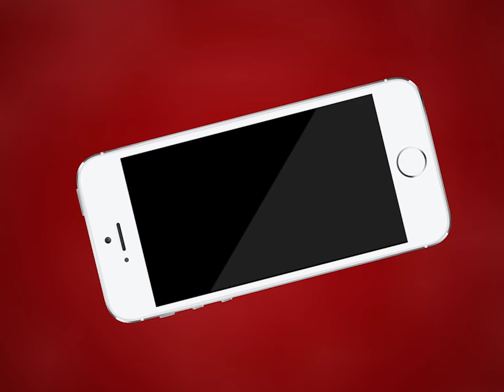AJMER NEWS | अंजुमन रजा ए मुस्तफा कमेटी का प्रतिनिधिमंडल पहुंचा जिला कलेक्ट्री | MTTV INDIA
अंजुमन रजा ए मुस्तफा कमेटी का प्रतिनिधिमंडल पहुंचा जिला कलेक्ट्री
काफी दिनों से खानपुरा दौराई कब्रिस्तान में भरा हुआ है पानी
प्रतिनिधिमंडल ने जिला कलेक्टर को ज्ञापन सौंपकर पानी की निकासी कराने की मांग
खानपुरा, आजाद नगर, चिश्ती नगर, कंचन नगर के मुस्लिम समाज के क्षेत्रवासी करते हैं कब्रिस्तान का उपयोग